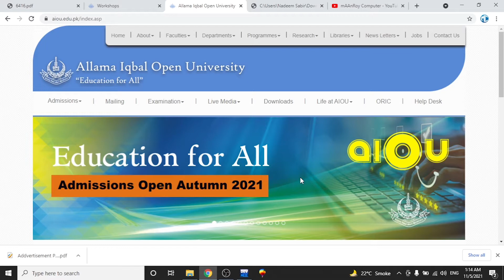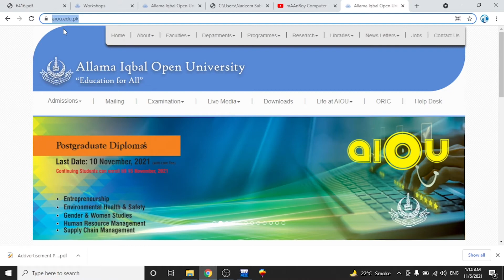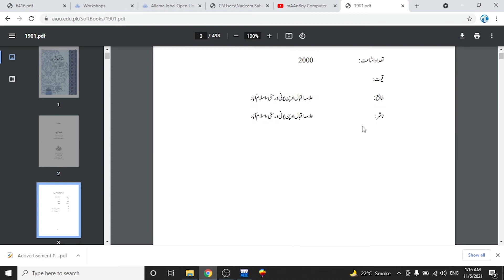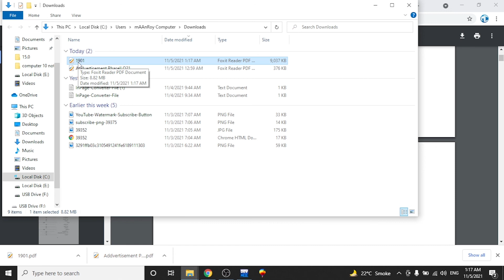How to download books form aiou webiste | download books of all programs of aiou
download books for bed programs from open university how to download ebooks from aiou website and how to download ba books from aiou website, download aiou books
__________________/About Us\__________________
Here you can learn about computer, mobile and technology. I'll cover  daily problems of Technology. Key features of this channel are software diagnosing, Computer Tips and Tricks and more about relevant topic. Hope this channel will beneficial for you in your field.